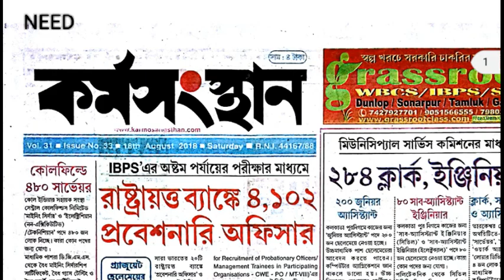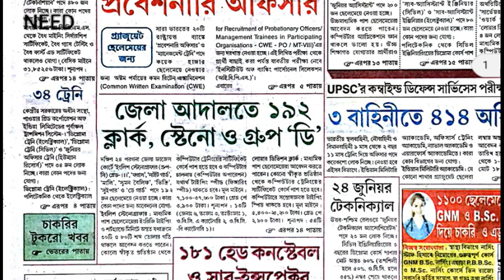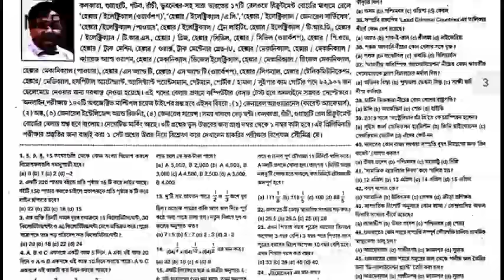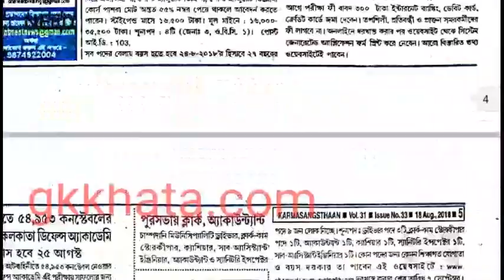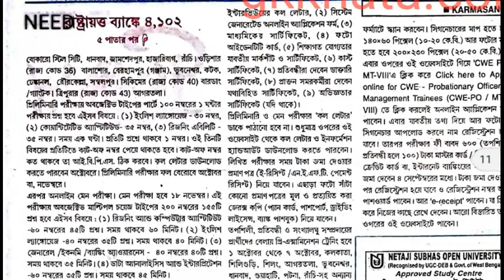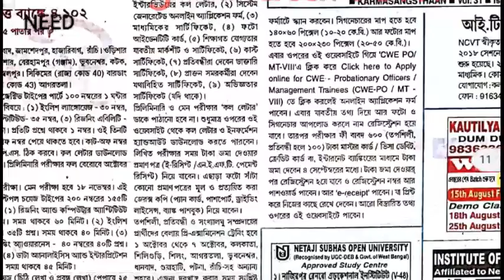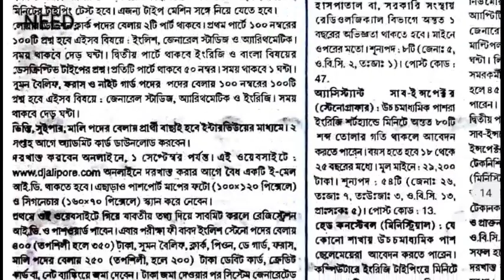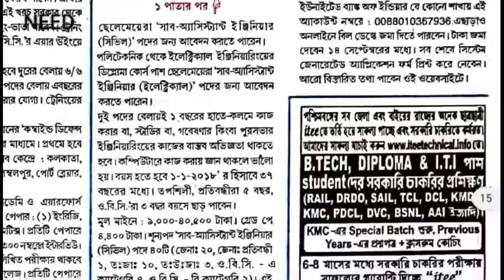latest edition of karmasangsthan paper 18th august'18.dnt miss!!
latest edition of karmakhetra paper 18th  august'18.dnt miss!!